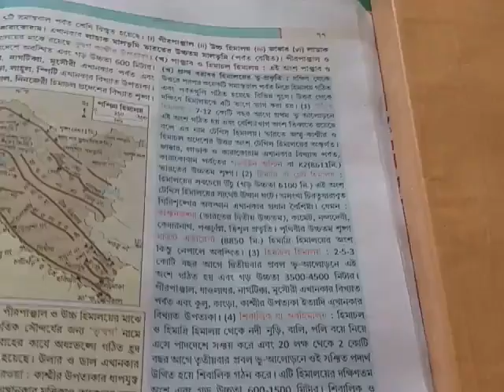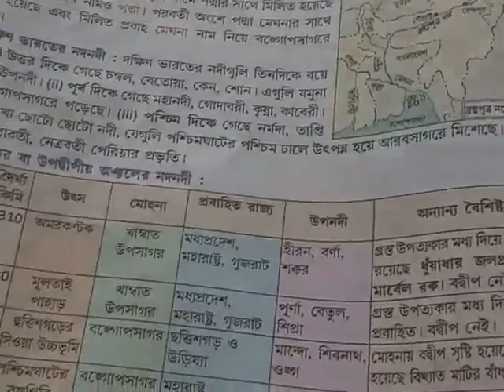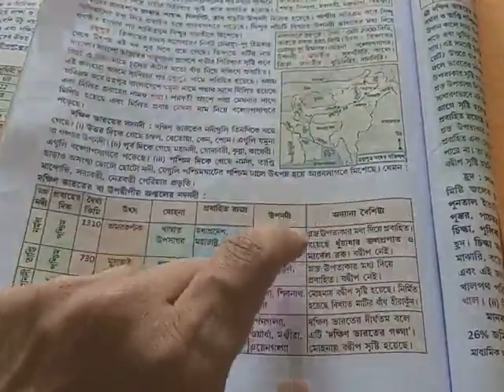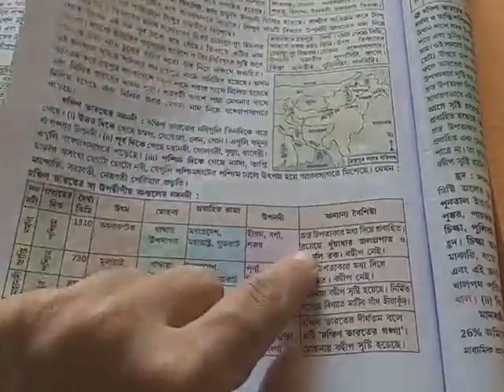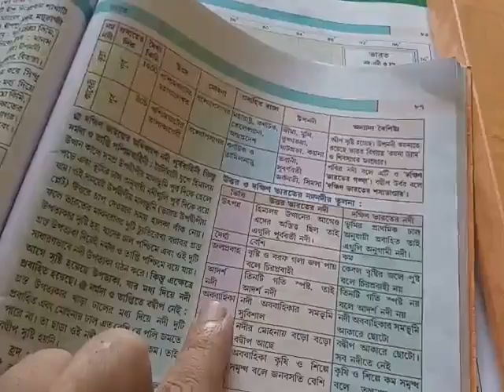Geography_X ||5. ভারত ||Part :6 GuidelineCampus||ভূগোল||wbbse/2020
Geography_X ||5. ভারত ||Part :6 GuidelineCampus||ভূগোল||wbbse/2020||Text book:Prantik

(ভিডিও রেকর্ডিংয়ের কোনো সমস্যা থাকলে অবশ্যই কমেন্টস করবেন)

👉এখানে এই বিষয়ের (5. অধ্যায়ের, Part 6) ভিডিও আলোচনা করা হলো।এই অধ্যায়ের আগের ও পরের ভিডিওগুলি নীচে দেওয়া হলো। দেখার জন্য লিঙ্কে ক্লিক করুন।এই অধ্যায়ের ক্লাস এখনো আলোচনা হবে।পরপর নম্বর দেখে ভিডিও লক্ষ্য রাখুন।(YouTube Channel:GUIDELINE CAMPUS)

Asalamu Alaykum,
I am 'Imam Hasan'.Secretary cum Director of Guideline Mission School.According with 10 years of Teaching & Coaching experienced ,I have created "GUIDELINE CAMPUS" Channel.I will be Uploading here many Videos on Educational.
||Thanks||
                       ● Channel Topics ●
👉Educational 👉 Cultural    👉Motivatonal
👉Technical     👉 Computer 👉 Lecture
                         ●ADDRESS●
                        IMAM HASAN
     GUIDELINE MISSION SCHOOL (H.S)
Umorpur*Murshidabad*West Bengal*India
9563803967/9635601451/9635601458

ভিডিও পেতে লক্ষ্য রাখুন এই ইউটিউব চ্যানেলে